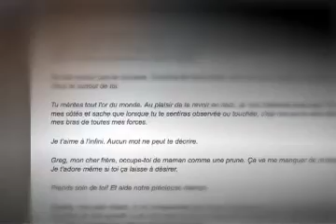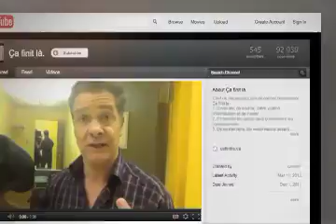Ça finit là.ca, ça commence ici.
Voici comment le mouvement Ça finit là est né.